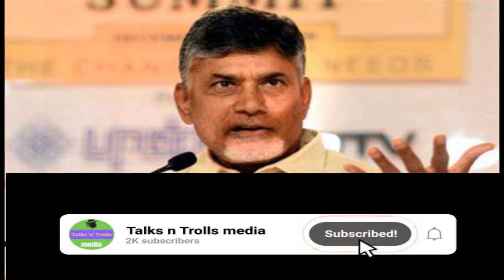"సిద్దం" సభలకు వచ్చిన జనాలు "మాయాజాలమా " |YSRCP |TDP |JSP |TALKS N TROLLS MEDIA.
SIDDAM SABHALU,SIDDAM MEETINGS,HEAVY CROWED ON SIDDAM MEETINGS,YSRCP,YS JAGAN REDDY,IS IT REAL CROWED TO SIDDAM MEETINGS,GREEN MAT EFFECT ON SIDDAM MEETINGS,TDP ALLIGATION ON SIDDAM MEETINGS,DOUBTS ON SIDDAM MEETINGS,LOKESH ANNOUNCE IT IS GREEN MAT EFFECT ON SIDDAM MEETINGS,TDP SOCIAL MEDIA BLAME O SIDDAM MEETINGS,SIDDAM MEETINGS PUBLIC ARE FAKE,FAKE CROWED ON SIDDAM MEETINGS,CHANDRA BABU NAIDU,TELUGU DESAM,TALKS N TROLLS MEDIA

Your opinion really matters and gives us energy to do more ! Enjoy the video